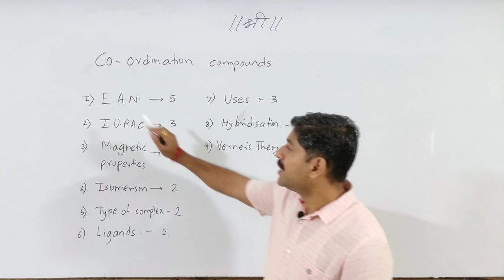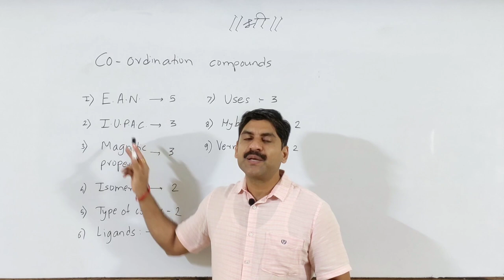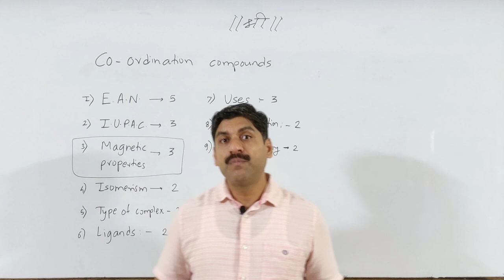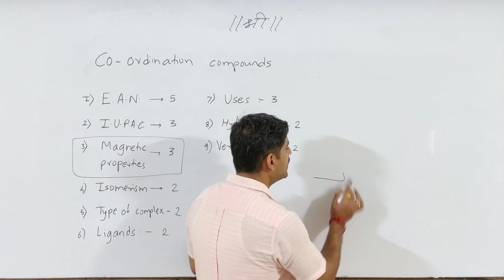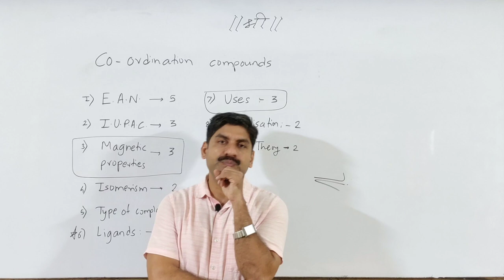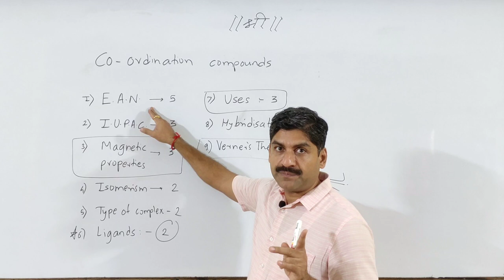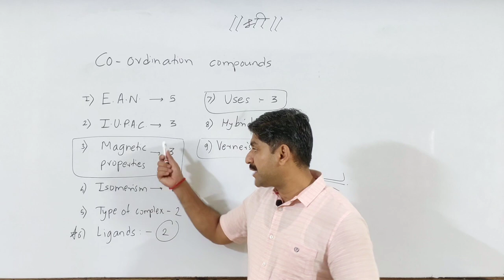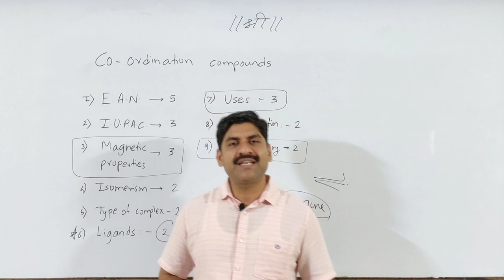MHT-CET 2020 | Co-Ordination compounds Quick Revision